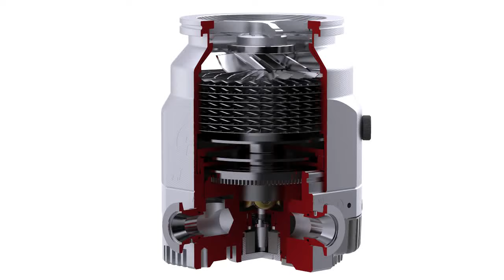Edwards nEXT Rotation Animation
See our nEXT in action with cutaway animation. Only from Edwards.